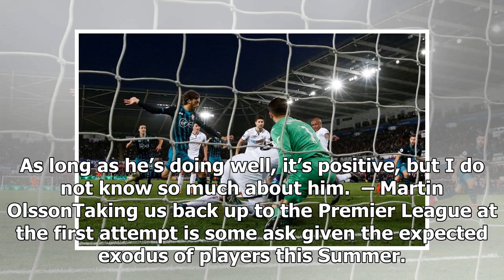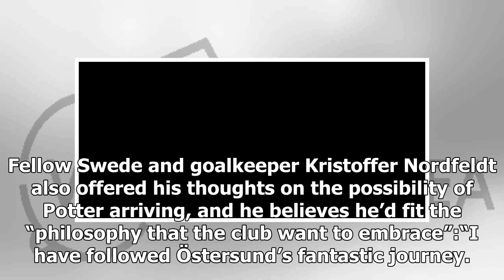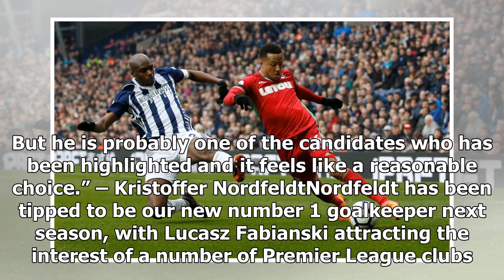Breaking News | Olsson: Hopefully Potter Can Get Us Promoted At The First Attempt | Vital Swansea C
Breaking News | Olsson: Hopefully Potter Can Get Us Promoted At The First Attempt | Vital Swansea City

Swansea City left-back Martin Olsson told Sweden’s TV4 channel that he hopes that Graham Potter can get the Swans promoted “at the first attempt”.The Ostersund FK boss is rumoured to have said his goodbyes at the club, and will manage his final game on Saturday before their long break during the World Cup. The 43-year-old, who has guided Ostersund from the Swedish bottom division to the top – including Europa League qualification, was expected to be confirmed at the Liberty Stadium as early as F...